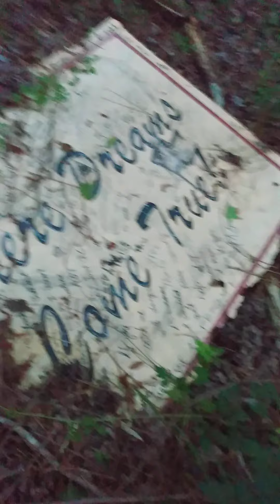in the woods again